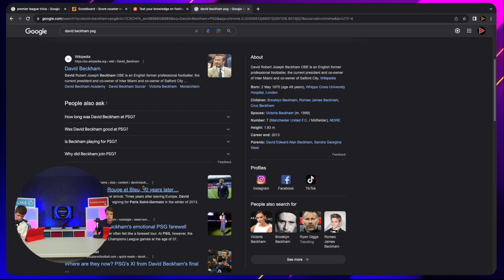Lucas's Trivia Challenge